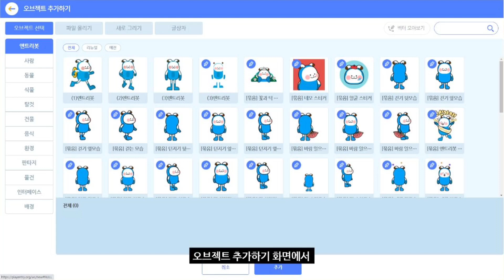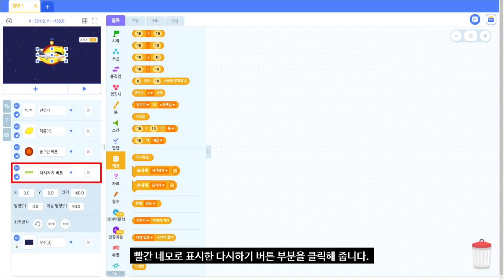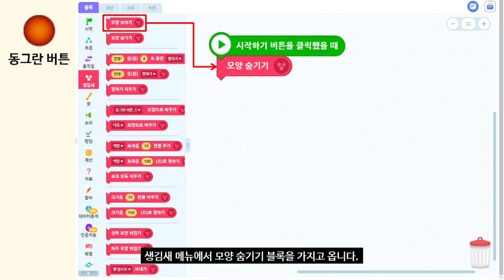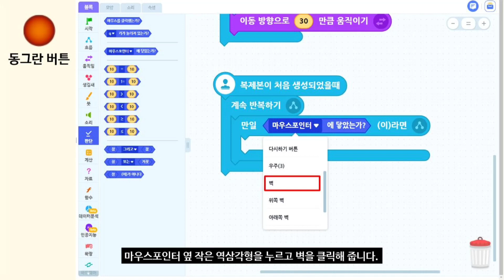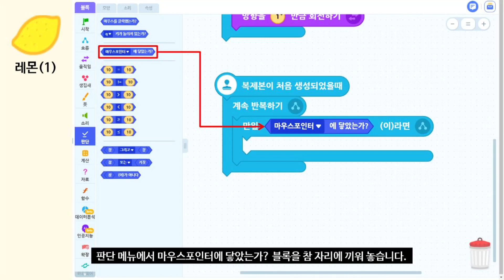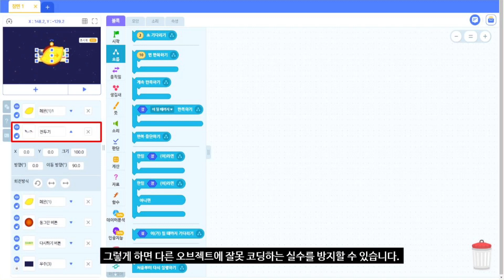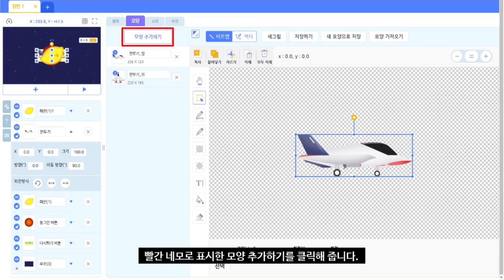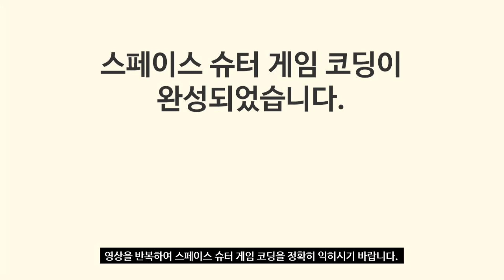[엔트리] 스페이스 슈터 게임 코딩하기 | 스페이스 슈터 게임을 코딩해 봅시다.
스페이스 슈터 게임 코딩하는 방법을 설명하는 영상입니다.
이 게임은 유튜버 griffpatch의 스페이스 슈터 게임에서
영감을 얻어 비슷한 형태로 엔트리에 구현한 것입니다.
게임 컨셉이 재미있어서 엔트리를 사용하는 분들에게
비슷하게 재현해 드리고 싶어서 코딩해 보았습니다.
물론 게임 속 코딩은 griffpatch의 그것과는 다르게 구성하였습니다.

This space shooter game inspired by griffpatch's space shooter game.
The both games look little bit similar because they share same concept.
But my one has totally different coding compared with griffpatch's one.
I hope entry program users enjoy my shooting game.
I'd like to say griffpatch has another level about coding and I've really admired all of your tutorial videos.

위 영상은 네이버 나눔바른고딕체가 적용되었습니다.